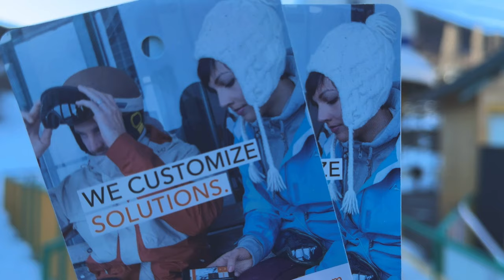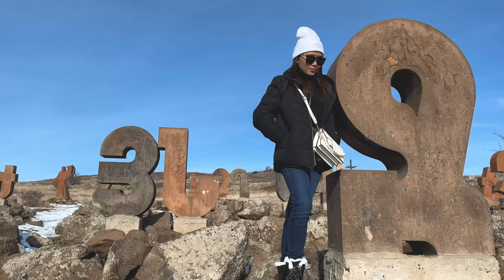Our First Vlog (in Armenia)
Day 1:
Cascade Complex
Republic Square

Day 2:
Garni Temple
Symphony of Stone
Lake Sevan
Tsaghkadzor Ski Resort

Day 3:
Saghmosavank Monastery
Alphabet Monument
Aragats Mountain

Yerevan, Armenia